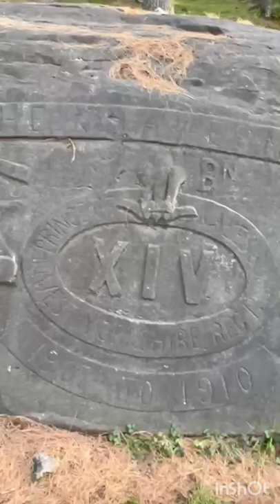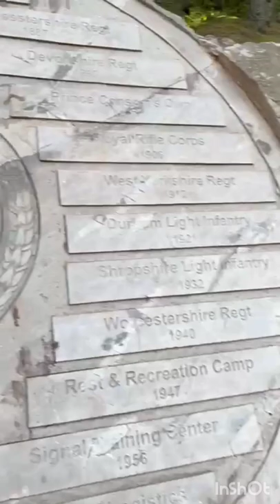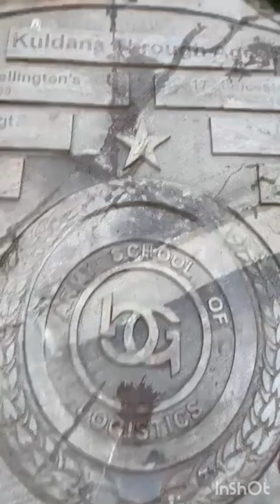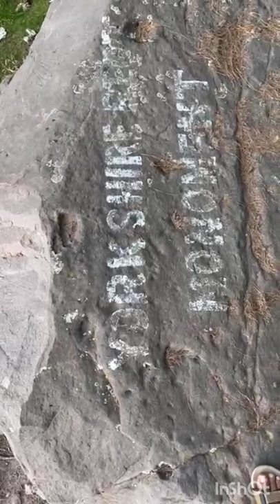Explore Murree: A Vlog of a Day Tour to ASL Training Ground and Kuldana Hills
Army School of Logistics (ASL) was established in 1974 at Tobe Camp in the neighboring hills of Pakistan Military Academy, Kakul, Abbottabad. Founding father of ASL was Lt Gen Shujaat Hussain (then Colonel) from Engineers, who organized Logistic Staff Course-1 with his team of officers from Command and Staff College Quetta. Under the able leadership of Brig Hameed Dogar (from Armoured Corps), Army School of Logistics moved to Kuldana and got amalgamated with School of Administration (established in 1952).

Kuldana means “way or high place” and was also known as “British Infantry Lines” established in 1860s. The British carved some essence of England in Murree, making Kuldana their home away from home. Kuldana is a mini cantonment located in the verdant hills of Murree. Sixty kilometers from the capital city of Islamabad, it is home to the logisticians of Pakistan Army. It spreads over an area of six square kilometers and lies at an altitude of 7,000 feet above sea level. Kuldana has a variety of trees and plants and is inhabited by various kinds of wild life species including birds, flying squirrels, butterflies and monkeys. At times leopards, fox and porcupines can also be seen crossing roads and tracks of the campus. Bird species include yellow-billed magpie, blue whistling thrush, dove, Eurasian blue tit, Plum Head Parakeet and hawks. For the ones who have a deep desire to enjoy the natural beauty in its ultimate form, a two days trip to Kuldana ridge during May/ June should prove to be an aesthetic pleasure. Similarly in January/ February spectacular view of full moon with its reflection from the glowing white snow is a sight beyond compare. Kuldana is attractive in all seasons. Spring is bright and blossomed.

(get up to $65 off your first trip)

Thanks

All information is sourced from local and international official/open sources only.